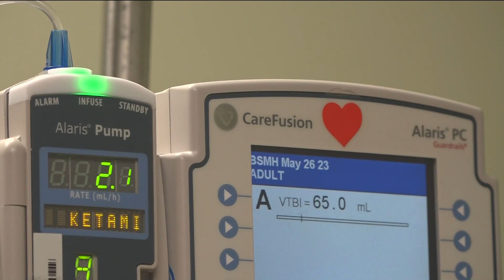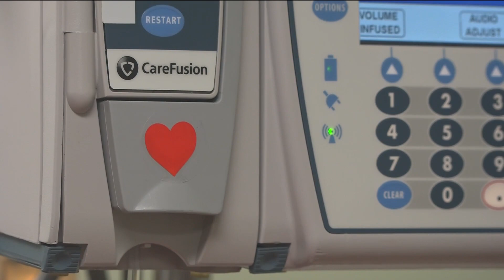Woman speaks out after losing her arm in police-pursuit crash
Lacey Fredrick lost her left arm after a crash caused by a suspect fleeing police.